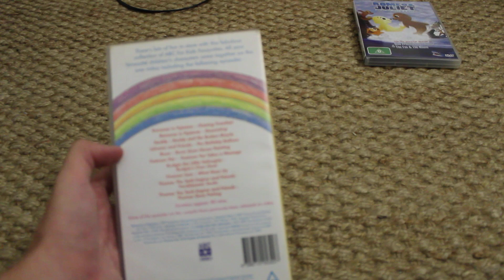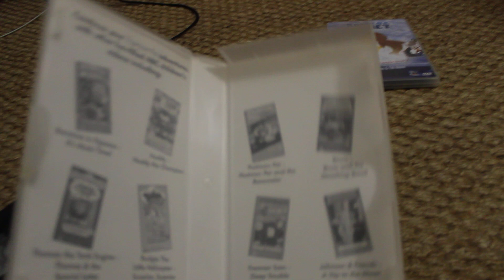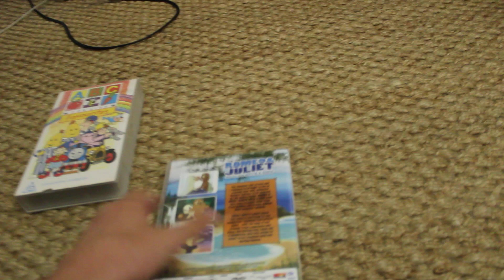VHS & DVD Update For 28/10/21